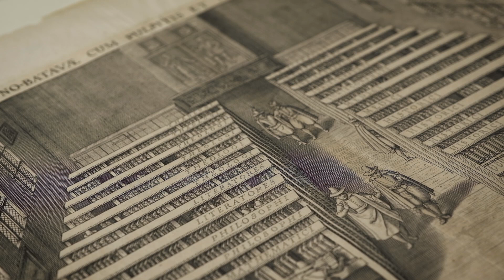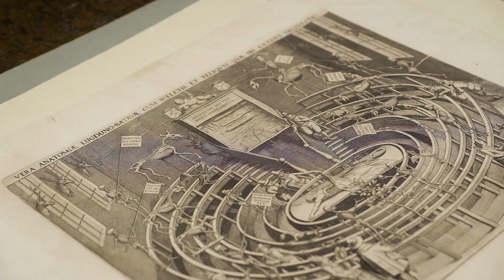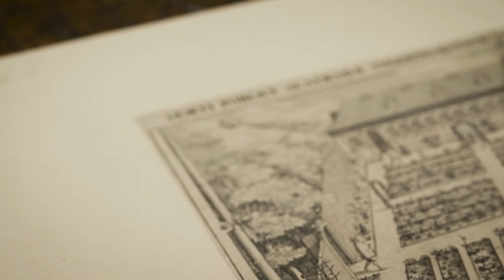Universiteit en studentenleven - Corrie van Maris: De oudste voorstellingen van Universiteit Leiden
In het kader van het themaprogramma Universiteit en Studentenleven vertelt Corrie van Maris, medewerker bij de Bijzondere Collecties van de Universitaire Bibliotheken Leiden (UBL), over de vier oudste voostellingen van de Universiteit Leiden: Vier prenten ontworpen door Jan Corneliszoon van het Woud of Woudanus, uitgegeven in 1610.

Bekijk hier meer video's, podcasts, blogs en activiteiten die de UBL het komende jaar organiseert over 'Universiteit en studentenleven'